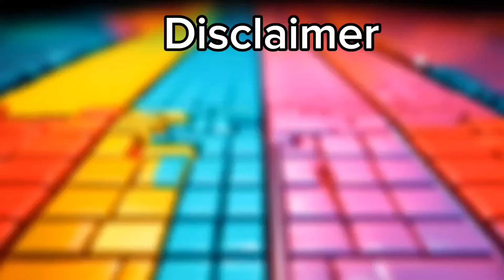Lightning McQueen Eater vs Bus Eater vs Tow Mater vs Police Car | Tiles